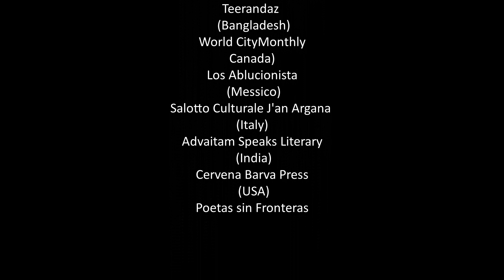Rucksack a Globalo Poetry Patchwork, 2022,Mauro Ferrari, Italy